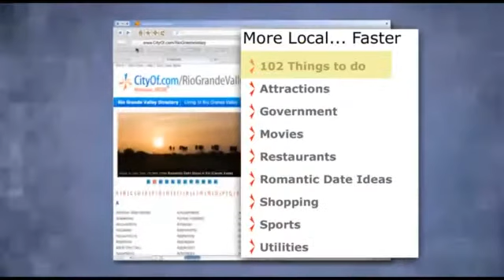Visit City of Rio Grande Valley Texas | "The Magic Valley" | CityOf.com/RioGrandeValley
Welcome to the Rio Grande Valley, Texas. The Rio Grande Valley is nestled in the southern most tip of the Lone Star State. Like much of Texas, the area is overflowing with culture, heritage and a beautiful landscape that entices land developers, people looking to relocate and tourists. Popular attractions stateside include one of the top spring break destinations in the country - South Padre Island. In the Bentsen Rio Grande Valley State Park, home to the world birding center headquarters. The Rio Grande Valley is home to forested areas, riverfront destinations and beautiful beaches. Making nature lovers feel right at home in this region of the Lone Star State. The Rio Grande Valley is one of the most popular places in the world for bird watching and is where 40% of the country's species of butterflies reside. There are plenty of places to take in the beauty of Texas. Like The Santa Ana National Wildlife Refuge and The South Padre Island Birding & Nature Center. When it comes to family outings The Rio Grande Valley has you covered. Be ready for some wet and wild fun at Schlitterbahn Beach Waterpark. The South Padre Island destination offers 13 water slides and a number of water attractions to cool you off in the Texas heat. While planning a night out in the town in Rio Grande Valley, You have to have a good idea of what you’re looking for. Casual and laid back, upscale and refined, good drink specials, guaranteed dancing, hot music, delicious food and many other details for a night out on the town. Make Vice Nightclub your first stop, this venue has great drink specials and hosts some of the hottest DJ’s in regional acts in the magic valley. Let your inner athlete run free in the Rio Grande Valley, whether you want to cheer on a team or perform a sport of your own, you can check out great teams like The United Leagues Baseballs White Wings, The University Of Texas Brownsville Scorpions, The Rio Grande Valley Vipers or the Rio Grande Valley Killer Bees. You can enjoy great golf at the Treasure Hills Golf Club or shop the day away at the La Plaza Mall. Whatever you enjoy the Rio Grande Valley is sure to please.

where you could find things to do in the City of Rio Grande Valley local Government, romantic date ideas with your significant other, or find information or tickets on your favorite sports teams. Even pay your utilities.

Rio Grande Valley shopping and services to choose from, enjoy a variety of restaurants in Rio Grande Valley or check out some popular attractions. CityOf.com More Local… Faster.